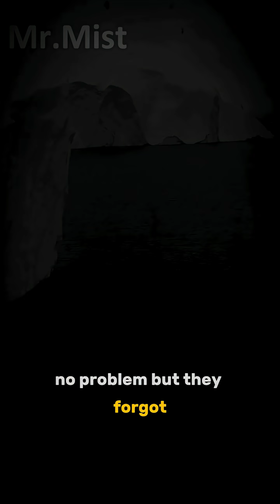❄️ What If a Nuclear Bomb Exploded in Antarctica? (The Frozen Apocalypse)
What would happen if a nuclear explosion hit the South Pole?
Radiation, frozen life forms, and something ancient waiting beneath the ice…
Watch till the end — the truth is scarier than fiction.